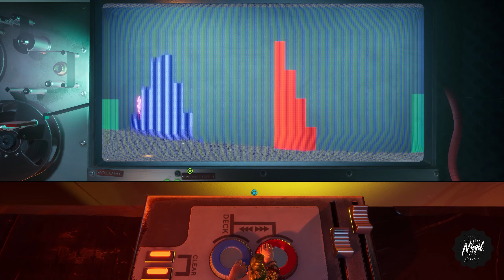It Takes Two | Part 19 | PC Gameplay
Two humans turned into dolls by a magic spell. Trapped in a fantastical world, they’re reluctantly challenged with saving their fractured relationship by the suave love guru Dr. Hakim.